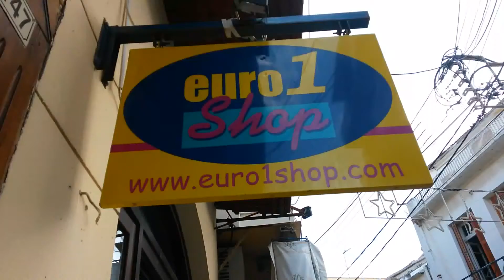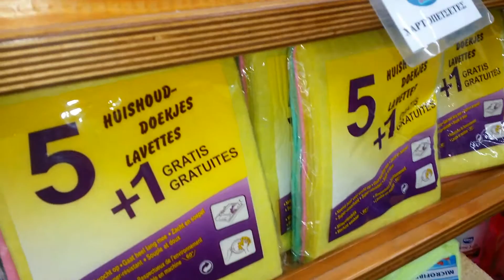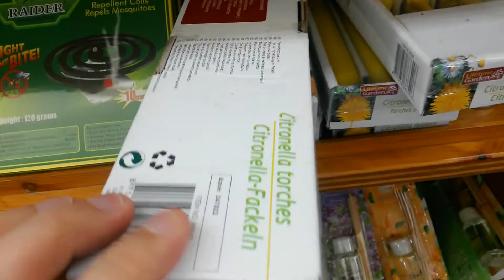Греческий FIX PRICE Euro 1 Shop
В Греции тоже есть Фикс прайс ^_^ , только он там называется euro 1 shop.
Мы там были два раза, я соеденил всё в одно видео, т.к. уже не разберу уже, какое от куда было.
Купили там одноразовые тапки для отеля, расчёску и губку для душа (губку покупали в первый раз и на видео я оплачиваю только тапки с расчёской). В магазине встретили русскоговорящего парня, любителя фикс прайса =).
В общем всё по одному евро господа =)